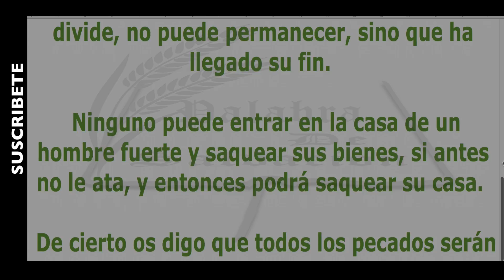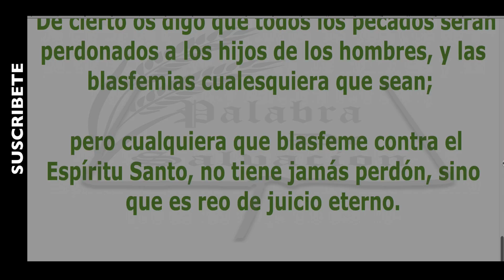Versiculo de hoy | Sabado 14 de Julio 2018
Sabado 14 de Julio 2018  El Versículo De hoy es un medio donde tu puedes hacer  un habito en oír su palabra  todos los Dias necesitamos del alimento de la palabra de Dios  ,  para sanar y crecer espiritualmente  todos los días.

Y si te saque una sonrisa  dale un  ME GUSTA  compártelo con tus hnos en Cristo  en Facebook o Twitter  o en cualquier de Redes Sociales y   no te olvides suscribirte,  y dale clip a la campanita y deja tu comentario en la parte de  bajo.

Bendiciones y recuenden:  que todo lo podemos en Cristo  Jesus.